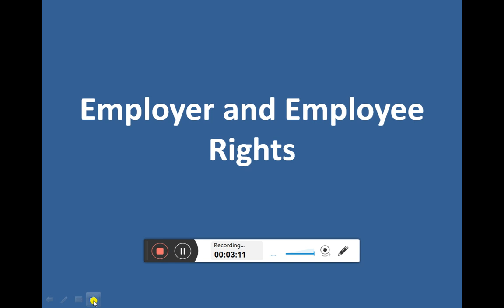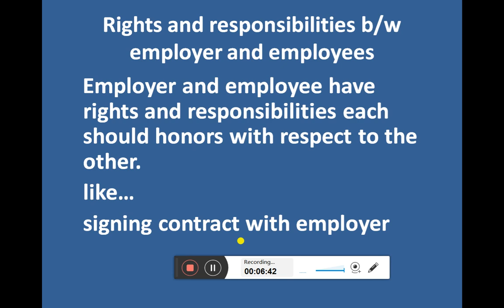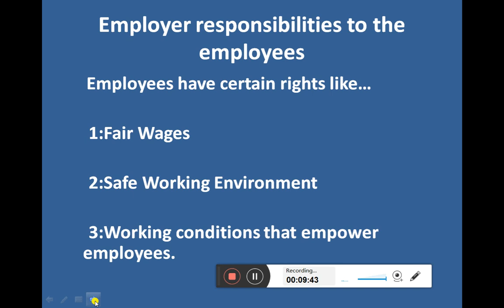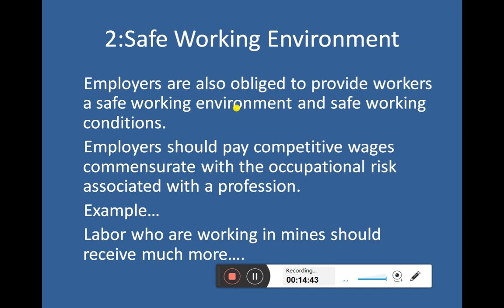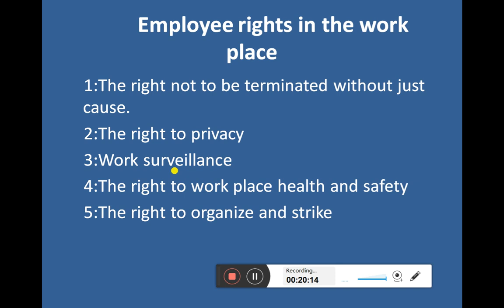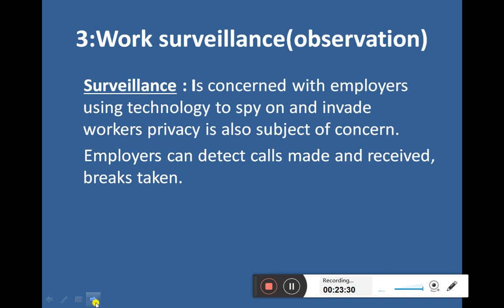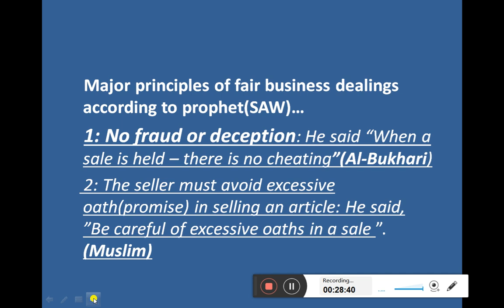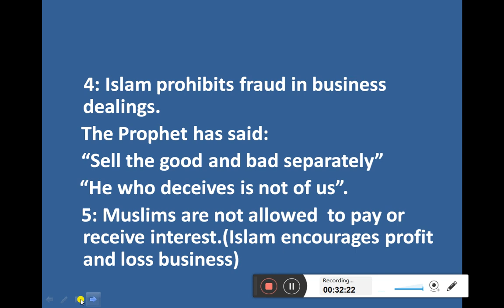Lecture#20 Employee and Employer Rights and islamic perspective of ethics